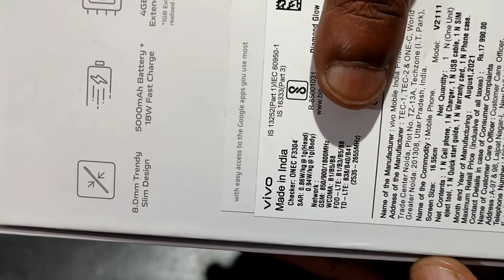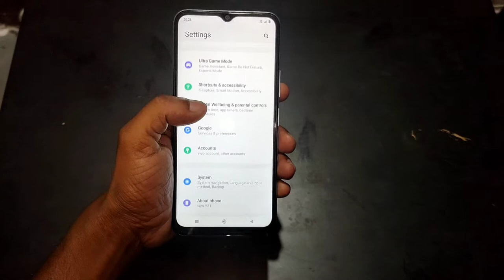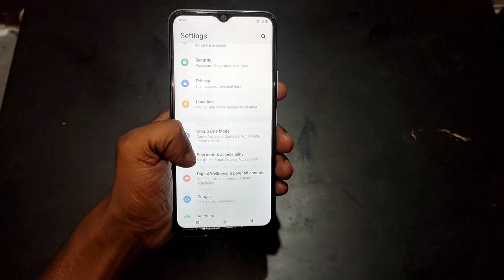Budget Friendly Phone UNBOXING in Telugu |my new Vivo Y21 phone unboxing in Telugu | Telugu Beauty